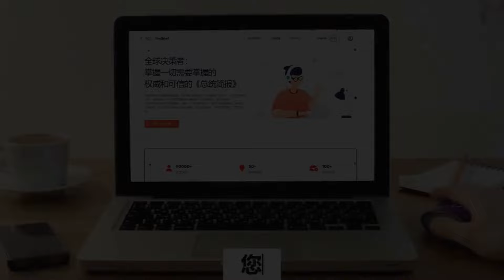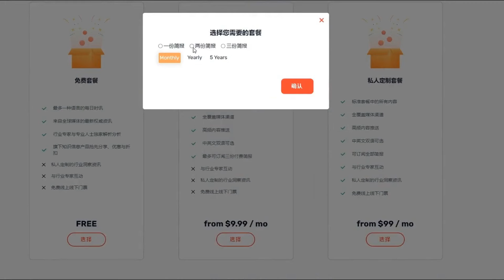委内瑞拉总统选举：马杜罗险胜，反对派怒火中烧；选票大战：51%对44%，这结果谁信呢？；民调咋说？反对派民调70%胜选，官方统计51%啥情况？：新聞焦點20240729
大家好！歡迎來到我們的新聞焦點節目。委內瑞拉最近的總統選舉可謂是波瀾壯闊，現任總統尼古拉斯·馬杜羅再次宣布勝選，然而反對派卻對此結果提出強烈質疑。馬杜羅在10名候選人中以51.2%的得票率領先，但反對派候選人冈萨雷斯和其支持者認為選舉存在欺詐。選舉過程中出現了技術故障、選票短缺等問題，引發了國內外的廣泛爭議。美國等國家呼籲進行獨立調查，而中國和一些拉美國家則表示祝賀。究竟這次選舉的真相如何，委內瑞拉的未來又將走向何方？請大家繼續收看詳細內容。